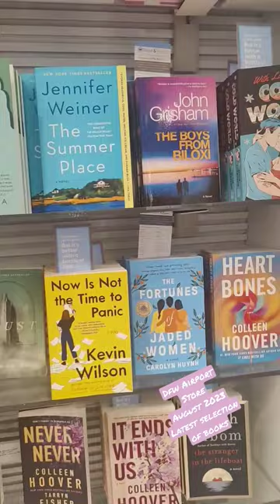Texas Airport Bookstore...